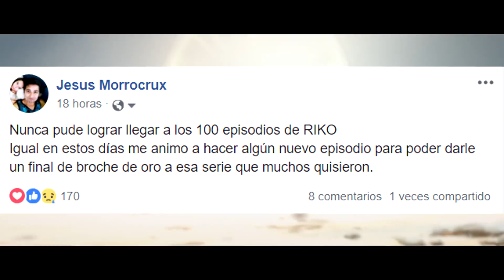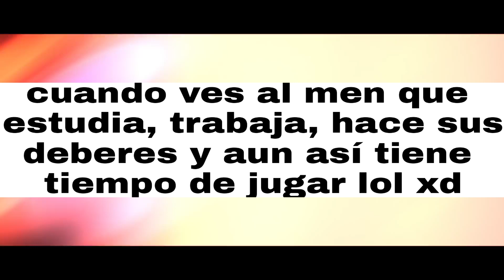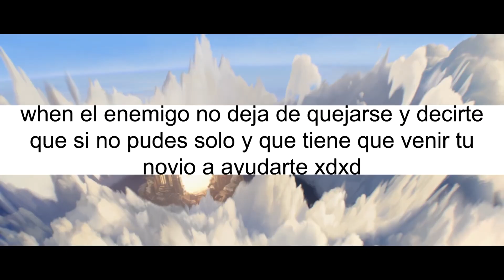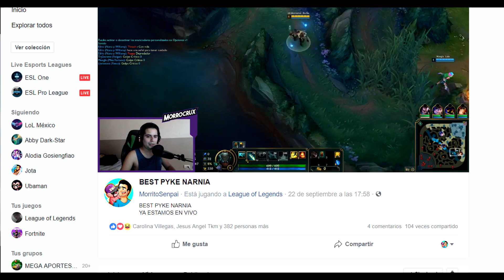RIKO #97 | EL MEJOR TEMA DEL MUNDIAL